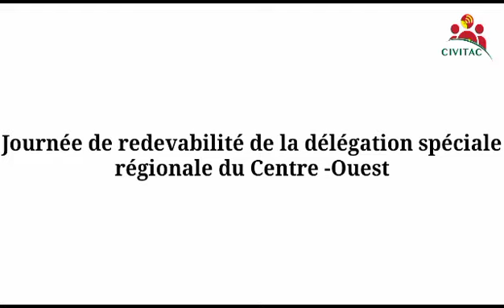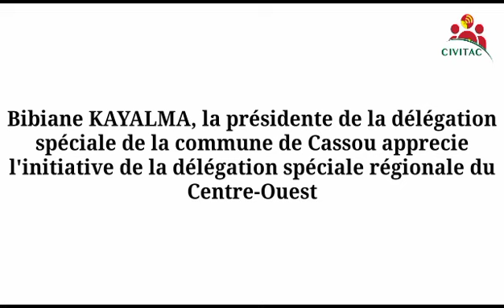Première journée de redevabilité de la région du Centre-Ouest dans la province du Ziro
La délégation spéciale régionale du Centre-Ouest a tenu sa première journée de redevabilité dans la province du Ziro. C'était le vendredi 2 août 2024 dans la salle de conférence de la mairie de Sapouy. Cette journée visait à renforcer la participation citoyenne dans la gestion des affaires publiques. De 2022 à 2023, plus d'un milliard de Francs CFA

Reportage réalisé par Elza NONGANA